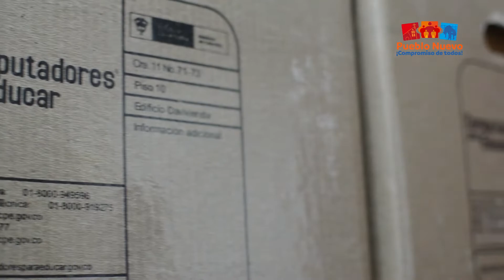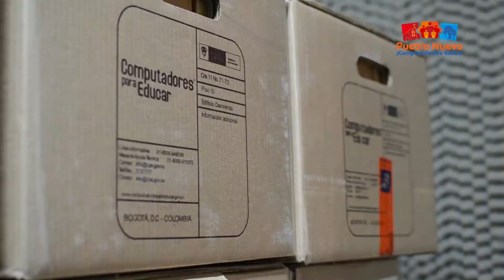Programa Computadores para Educar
La Institución Educativa El Rosario fue favorecida con 148 portátiles por el Ministerio de  Tecnologías de la Información y las Comunicaciones MINTIC. A través  del programa Computadores para Educar.